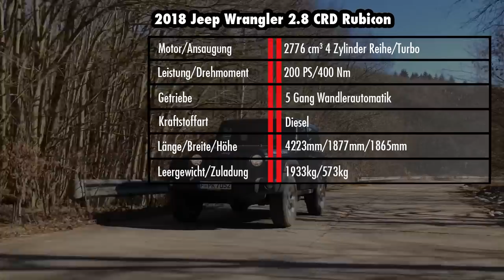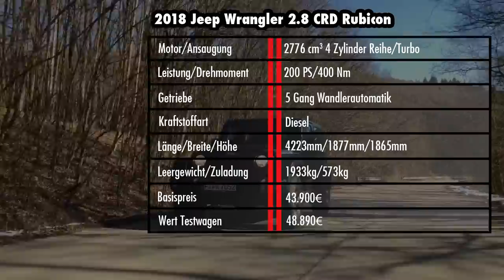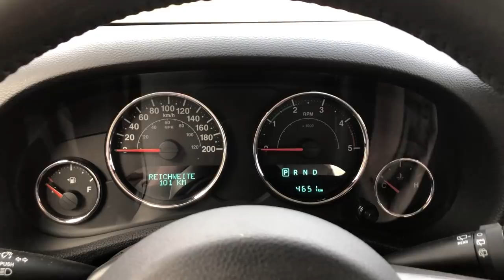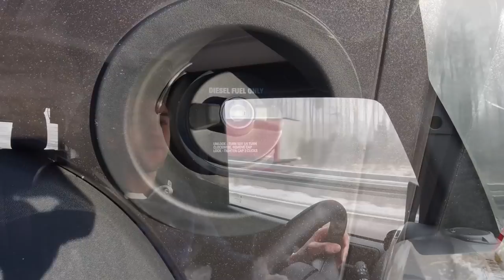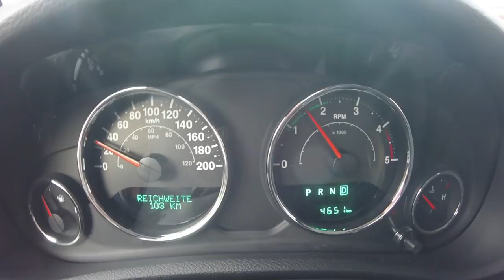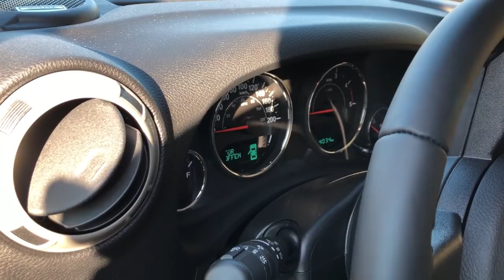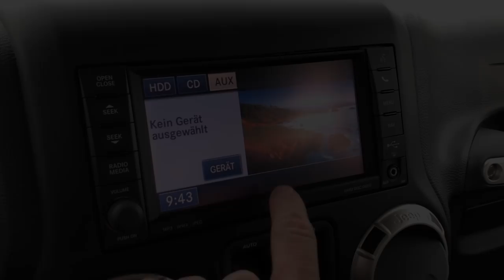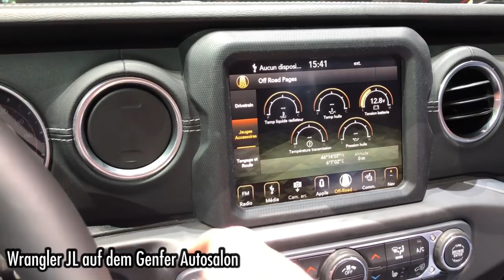Test/Review 2018 Jeep Wrangler JK Rubicon 2.8 CRD Deutsch //JJsGarage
Der Jeep Wrangler ist wohl einer der Neuwagen Autos mit der längsten Historie und eines der coolsten Fahrzeuge, die man offiziell aus den USA kaufen kann. In dem Video erzähl ich euch, was das letzte Modelljahr der auslaufenden Generation JK auf dem Kasten hat.